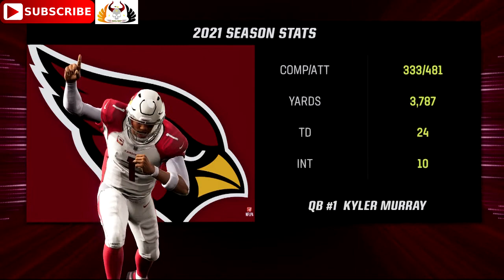Arizona Cardinals vs. Los Angeles Rams | 2022 NFL Season Week 10 | Predictions Madden NFL 23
Arizona Cardinals vs. LosAngeles Rams | 2022 NFL NFLSeason Week10 | CardinalsvsRams full game

ArizonaCardinals vs. LosAngelesRams | 2022

Arizona Cardinals vs. Los Angeles Rams
2022 NFL Season Week 10
Sunday November 13, 2022 Kickoff - 16:25 PM (PST), Sunday November 13, 2022 KICKOFF - 20:25 PM (GMT)
SoFi Stadium, Inglewood, California

Watch - FOX, NBC, ESPN, ESPN on ABC, NFL NETWORK
Listen - NFL Game Pass, Westwood One, Sirius XM

1. Arizona Cardinals - AZCardinals AZ Kyler Murray, DeAndre Hopkins, Marquise Brown, Trace McSorley
19. Los Angeles Rams - RamsHouse LAR LARams VamosRams @VamosRams Aaron Donald, Matthew Stafford, Cooper Kupp, Bobby Wagner

Madden NFL 23: FieldSENSE™
Providing the foundation for consistent, ultra-realistic gameplay, Madden NFL 23’s new FieldSENSE Gameplay System equips players with more control at all positions in every mode. FieldSENSE leverages animation branching technology and a suite of new user control mechanics for a seamless gameplay flow with authentic results on every play.

HIT EVERYTHING
Redefining defensive pursuit, new mechanics let you be more disruptive on defense. New animation branching technology in Madden NFL 23 enables next-gen Hit-Stick physics so you can perform mid-air knockouts, hit the pile to assist in tackles already in progress, blow up blocks, and force turnovers with stand up tackles.

SKILL-BASED PASSING
Lead your receivers open, drop back-shoulder throws into tight windows, and place every pass where only your receiver can catch it with surgical accuracy thanks to this all-new way to pass. Skill-Based Passing introduces a new accuracy reticle and passing meter.

360° CUTS
Whether you're a running back, wide receiver after the catch, or returning a kick, new 360° Cuts give you the freedom and fluidity as the ball-carrier to hit the gaps as you see them, plant-and-go, and elude defenders to break more big plays.

Initial release date: August 19, 2022
Series: Madden NFL
Engine: Frostbite
Xbox Series X, Series S, PlayStation 4, PlayStation 5, Microsoft Windows
Developers: Electronic Arts, EA Tiburon
Genres: Sports video game, Simulation Game, Simulation, Strategy, Sports

©️ 2022 Electronic Arts Inc. Electronic Arts, EA SPORTS, the EA SPORTS logo, FieldSENSE, and the FieldSENSE logo are trademarks of Electronic Arts Inc. The mark “John Madden” and the name, likeness and other attributes of John Madden reproduced on this product are trademarks or other intellectual property of Red Bear, Inc. or John Madden, are subject to license to Electronic Arts Inc., and may not be otherwise used in whole or in part without the prior written consent of Red Bear or John Madden. Officially Licensed Product of NFL PLAYERS INC. and NFLPA.COM. Officially Licensed Product of the National Football League.

*CONDITIONS AND RESTRICTIONS APPLY. FOR DETAILS.

Follow me on:
PLAYSTATION: Pagan_Prince